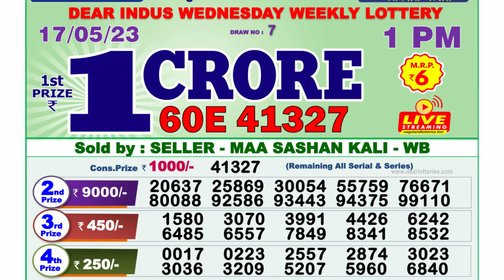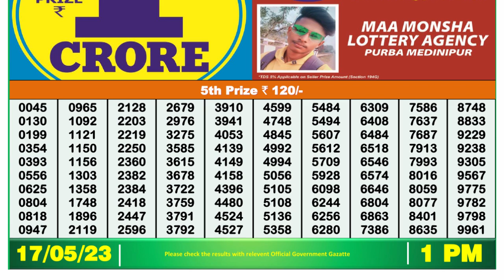🔴Dear Lottery Sambad Live 1pm today 17.05.23 Nagaland State Lottery Result